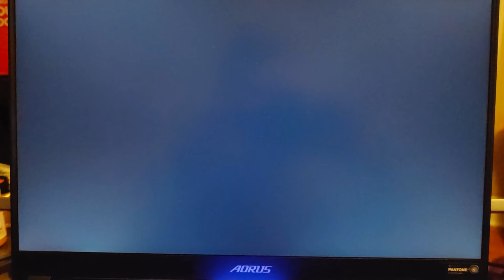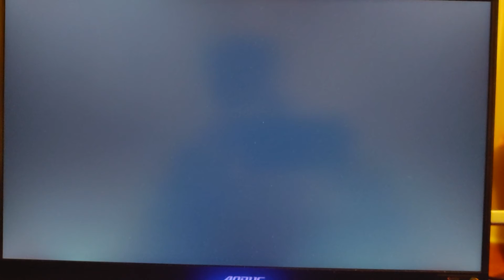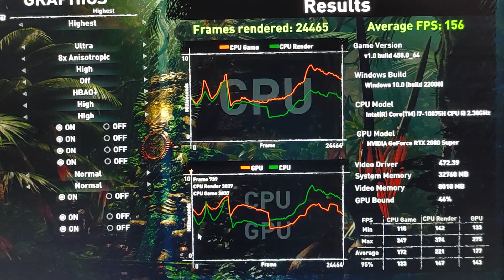Shadow of the tomb raider benchmark. Aorus 17x 2080 super 200 watt variant.